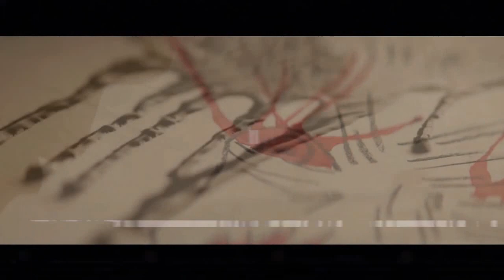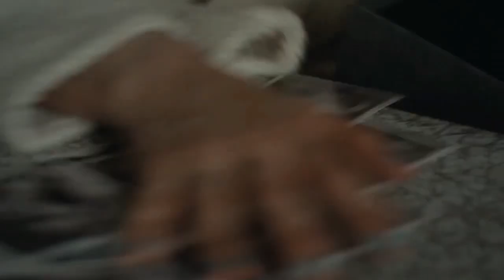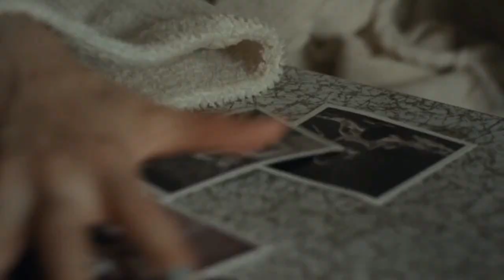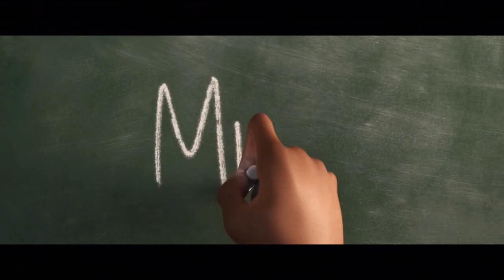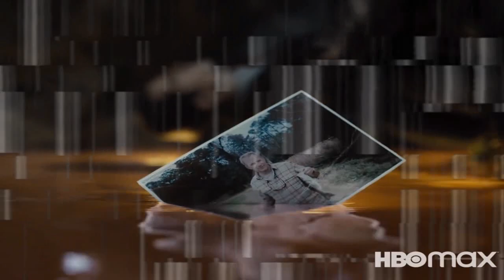The Top 5 Best Movies of 2021... that we saw in 2021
Austin and William sure saw a lot of movies in 2021 and talk about which ones they like the most.